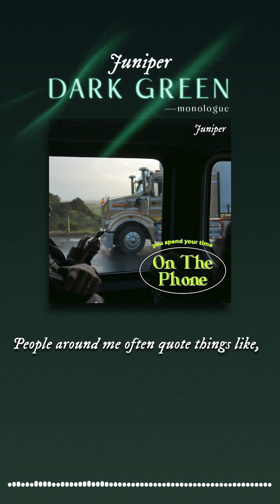You spend your time on the phone (Vertical Version)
"You should marry your screen."
Love, June.